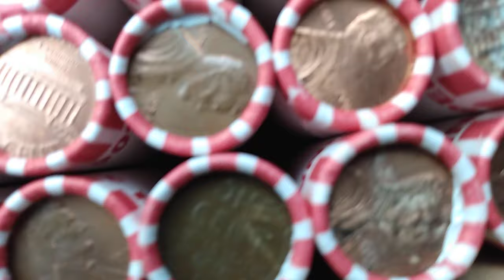I got a $25 box of pennies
I may do a live stream a little later on. Make sure you got your notifications on if you want to join me for the search.